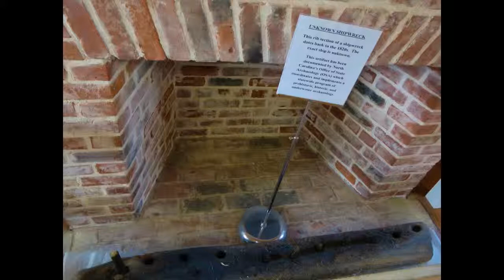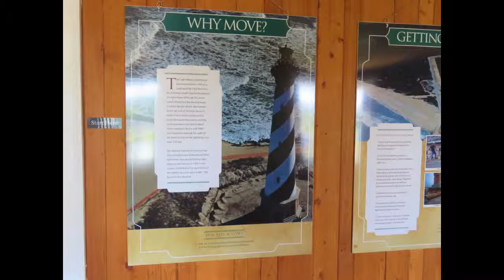Canon PowerShot SX60 HS - Pics. of the Cape Hatteras Light Station, Cape Hatteras, N.C. Medium